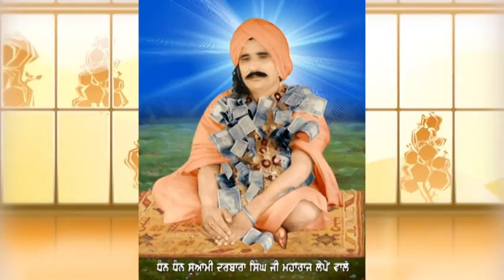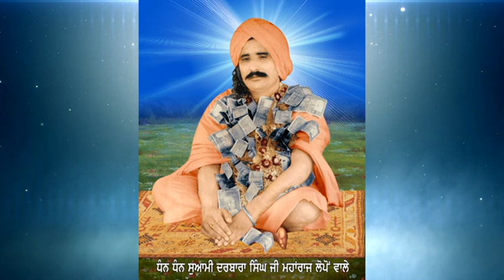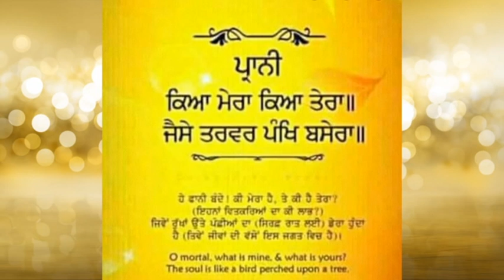ਇਹ ਦੁਨੀਆਂ ਰੰਗਲੀ ਤੋਂ-ਰਾਗੀ ਭਾਈ ਹਰਜਿੰਦਰ ਸਿੰਘ ਰਸੂਲਪੁਰੀ ਤੇ ਸਾਥੀ-ਪੇਸਕਸ ਸਾਜਨ ਸਟੂਡੀਓ ਲੋਪੋਂ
ਧਾਰਨਾਂ।

                            *ਸਬਦ*

                  ਇਹ ਰੰਗਲੀ ਦੁਨੀਆਂ ਤੋਂ
      ਰਾਗੀ ਭਾਈ ਹਰਜਿੰਦਰ ਸਿੰਘ ਜੀ ਰਸੂਲਪੁਰੀ

            ਬਹੁਤ ਹੀ ਮਿੱਠੀ ਅਵਾਜ ਦੇ ਮਾਲਕ ਹਨ
ਭਾਈ ਹਰਜਿੰਦਰ ਸਿੰਘ ਰਸੂਲਪੁਰੀ ਜੀ ਇਹ ਸਬਦ ਇਹਨਾਂ ਦਾ ਗਾਇਆ ਕਾਫੀ ਟਾਇਮ ਪਹਿਲਾਂ ਦਾ ਗਾਇਆ ਰਿਕਾਡਿੰਗ ਕੀਤਾ ਗਿਆ ਸੀ ਬਹੁਤ ਮਿੱਤਰ ਪਿਆਰੇ ਕਹਿਦੇ ਸੀ ਅੱਜ ਸਾਡੀ ਟੀਮ ਵੱਲੋਂ ਇਹ ਸਬਦ ਅੱਪਲੋਡ ਕੀਤਾ ਗਿਆ ਹੈ ਉਮੀਦ ਹੈ ਪਹਿਲਾਂ ਵਾਗ ਆਪ ਗੁਰਸੰਗਤਾਂ ਮਾਣ ਸਤਿਕਾਰ ਬਖਸਿਸ ਕਰੋ ਗੇ ਧੰਨਵਾਦ ਦਾਸ ਸਾਜਨ ਲੋਪੋਂ